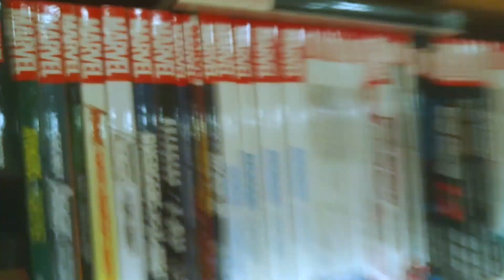"Hub Comics - Ad - 2024-02-11 "February Sale Week 3"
Our February 2024 Weekday Sale continues, with savings on single and recent issue comics, Marvel graphic novels, a gift certificate deal, graphic novel sets, and non-fiction graphic novels! Check the website for full details on this week and the rest of the month!